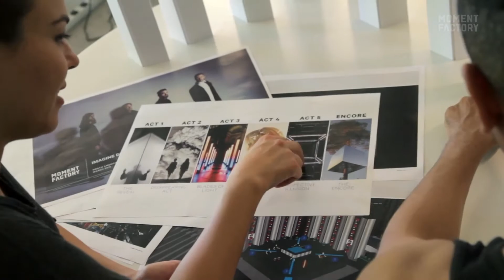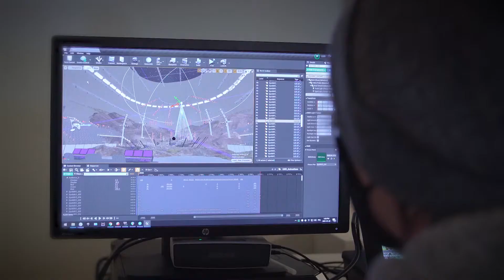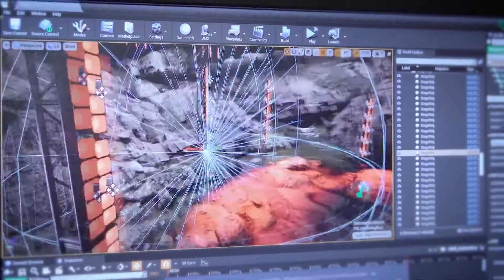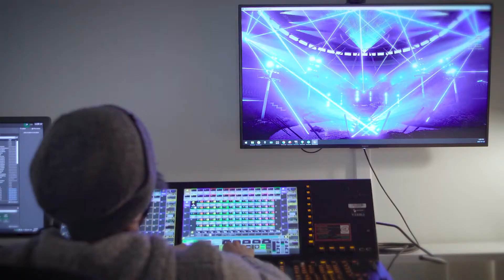Behind the Scenes on Moment Factory’s DMX Previs Sample | Spotlight | Unreal Engine- Players Station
Montreal-headquartered Moment Factory combines video, lighting, architecture, sound, and special effects to create remarkable live experiences. In collaboration with Epic, they created a sample project to showcase Unreal Engine’s DMX support, which enables you to accurately previs DMX-controlled lighting and effects. You can download the free project from the Learn tab of the Epic Games launcher.

Players Station